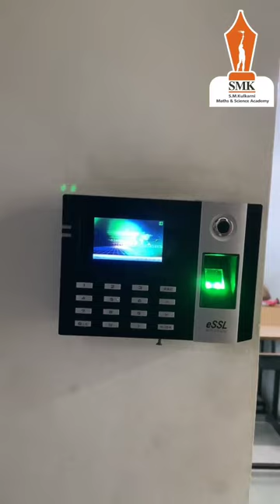S M K KULKARNI , BANER , PUNE.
Take the virtual tour and understand yourself.👉

Plot No.51, Sr. No. 32/1A/45, Pan Card Club Road, Near Platinum Stores, Dhankude Wasti, Baner, Pune, Maharashtra 411045